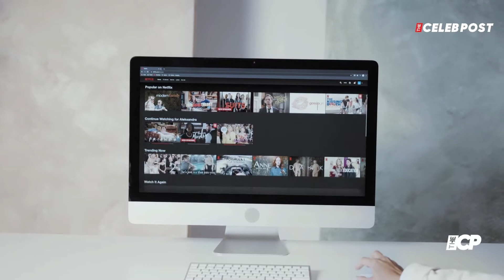Tom Cruise arrives in South Korea to promote Top Gun Maverick, greets fans with 'finger heart'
Tom Cruise is still riding high after Top Gun: Maverick became a box-office triumph, kicking off the summer movie season with some '80s retro flair. The actor, who turns 60 in two weeks, was seen greeting his adoring fans as he landed in South Korea during a promotional tour for the action sequel on Friday.